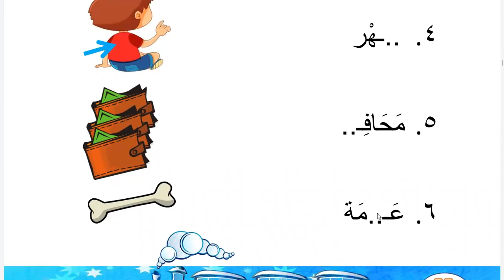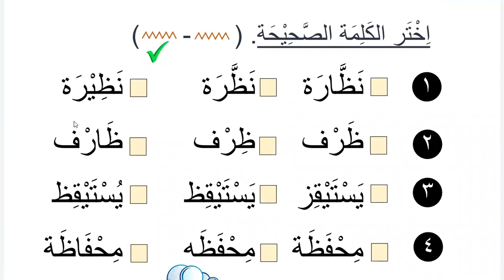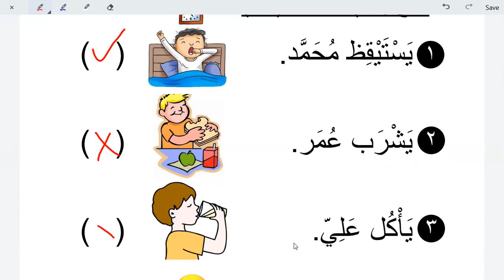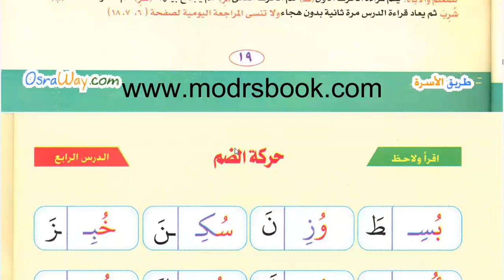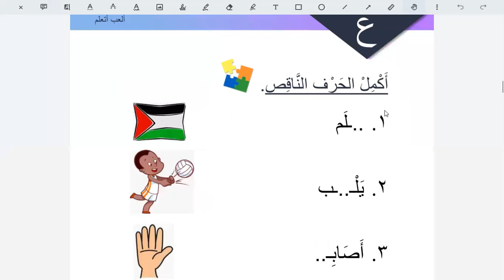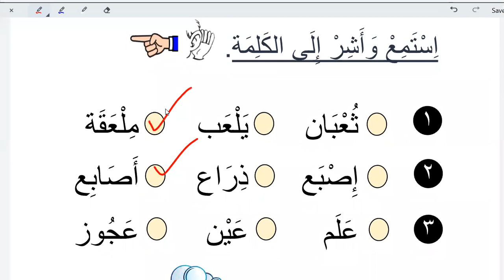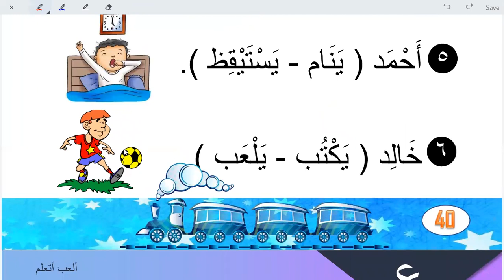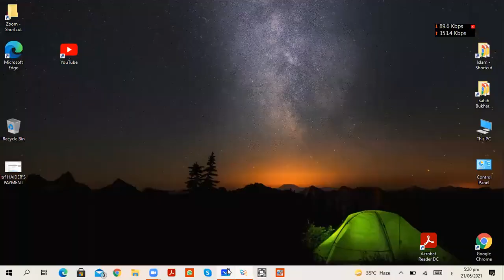Learn Arabic for kids | Day 9 | words with letter ظ